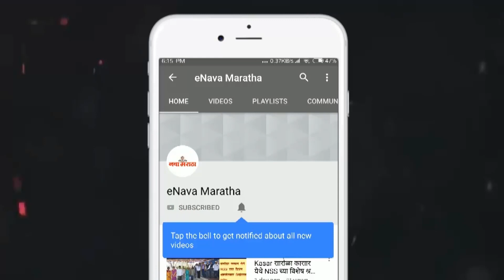बारावी परीक्षेत गवांदे लासचे युवराज वारे व समर्थ सावंत गणित विषयात राज्यात सर्वप्रथम